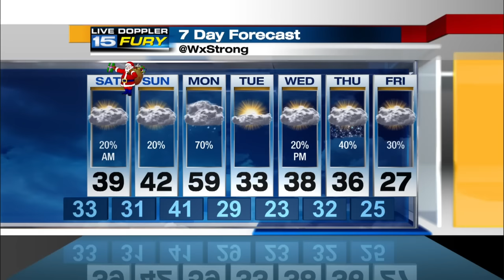Christmas Eve Preview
Scattered rain showers linger through morning.